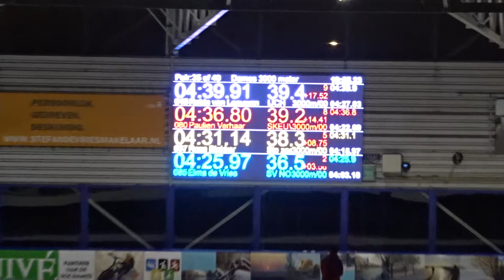Paulien Verhaar-Robin van Leeuwen / Elma de Vries-Roza Blokker (3000m Holland Cup 2 Alkmaar)